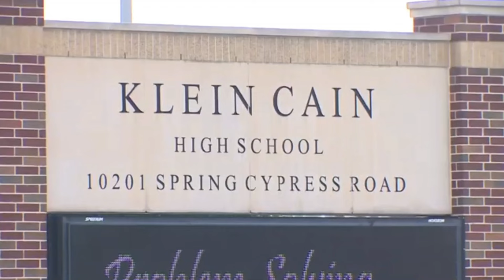High School Teacher & Son Arrested for Forcing Teenage Runaways into Prostitution! 😡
Guys, how sick can one be. This is beyond mind-blowing.

Equipment used for my videos:
My Web Camera:

My studio lighting:

My wireless Lav Microphone:

My camera tripod: